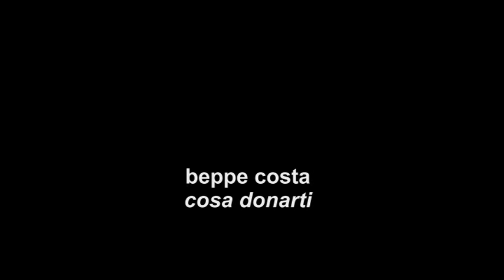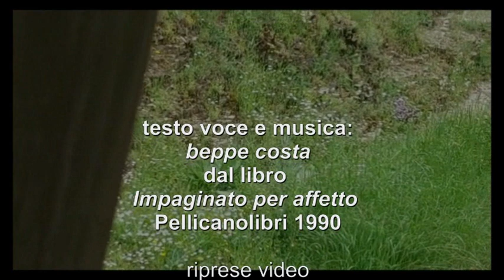Beppe Costa: Cosa donarti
testo voce e musica: beppe costa - dal libro "Impaginato per affetto", Pellicanolibri 1990 -